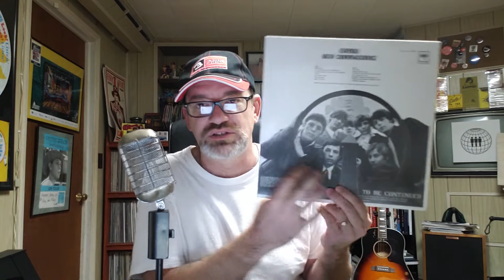Daily Records #334: The Millennium "Begin"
Today's record is Begin by The Millennium.